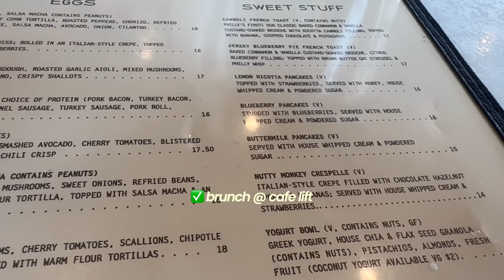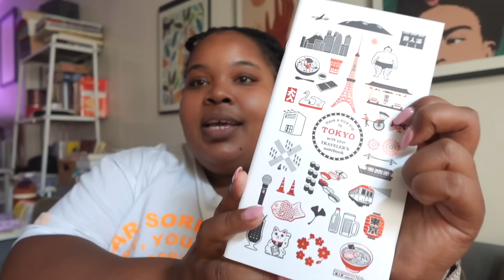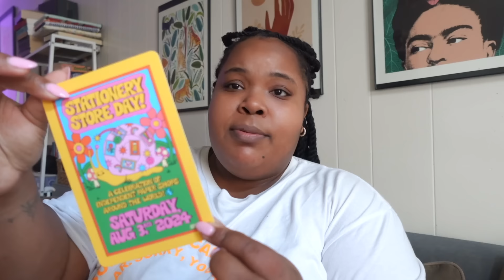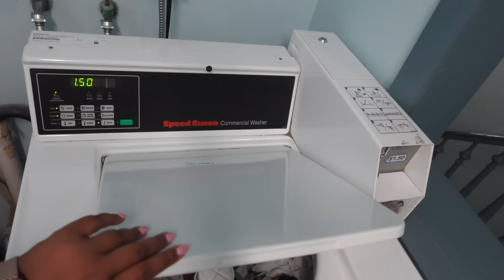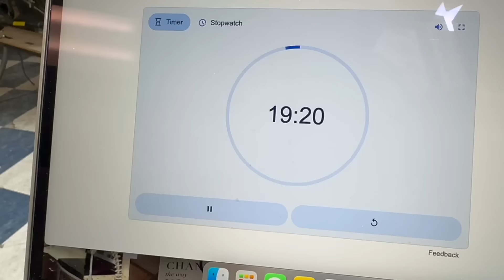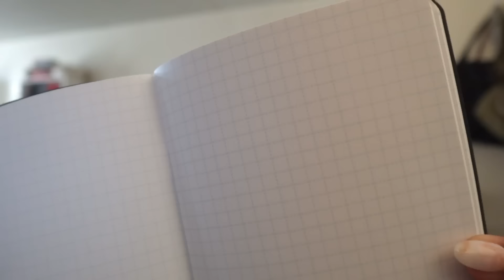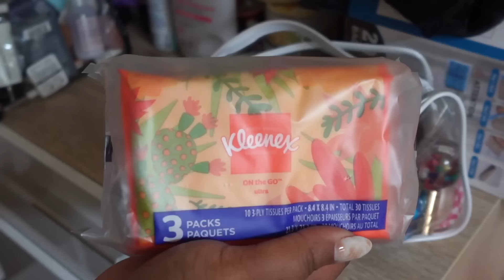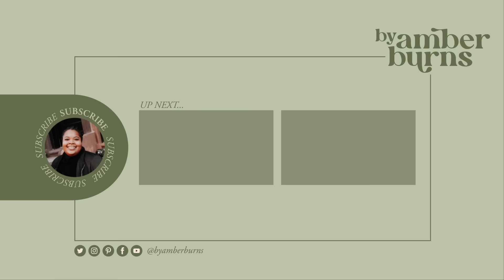reading, shopping for stationery and getting ready for vacation│days in my life vlog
I use Final Cut Pro to edit my videos